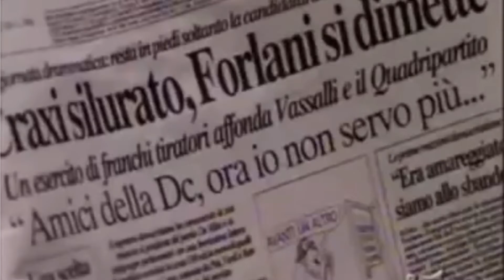23 maggio 1992. A venticinque anni dalla morte del giudice Falcone